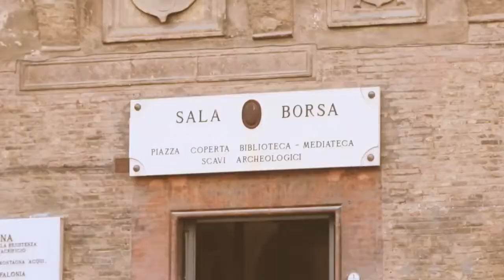Swatch In The Club Italy | Silentsystem Audio | Immersive Experience